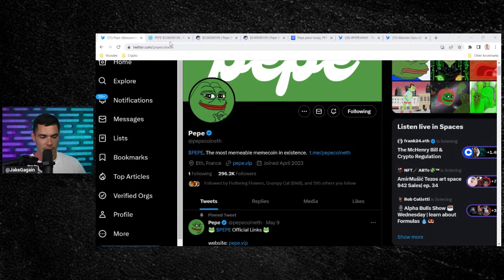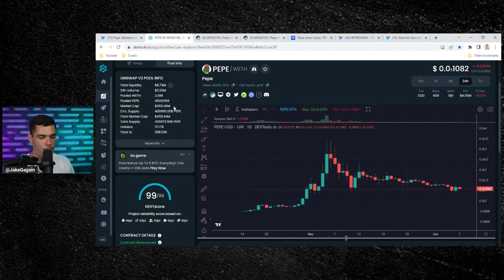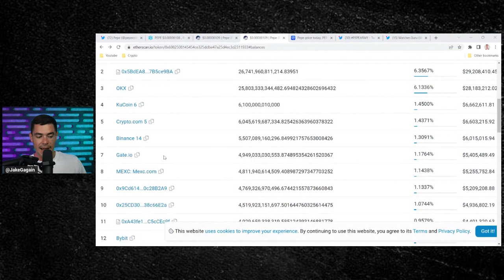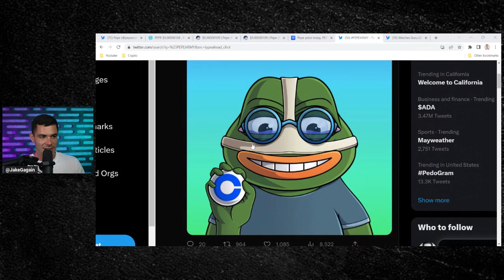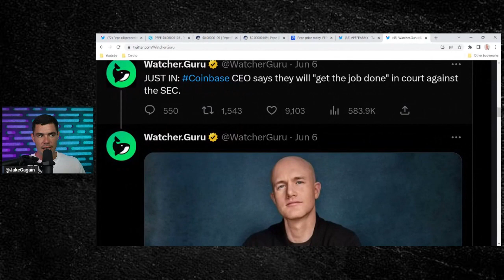PEPE: IMPORTANT NEWS FOR ALL PEPE COIN HOLDERS!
PEPE is almost two months old & has shaken up the crypto world. PEPE is currently consolidating around a 450m market cap, listed on 70+ centralized exchanges & has had some movement in the top 5 holders.

In this episode, we take a look at the big exchanges buying PEPE & why there is still a chance for a Coinbase listing in 2023.